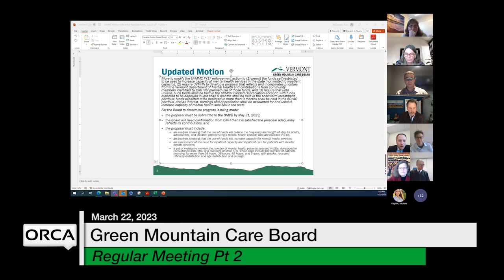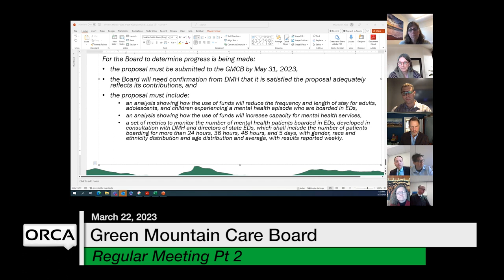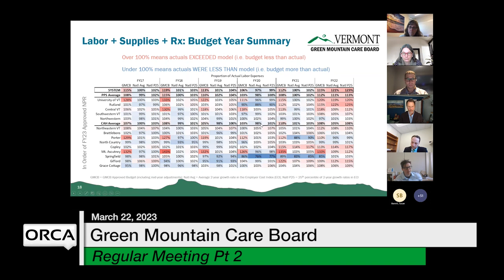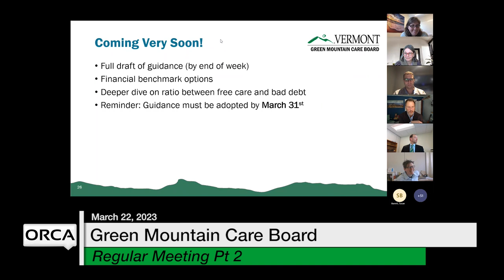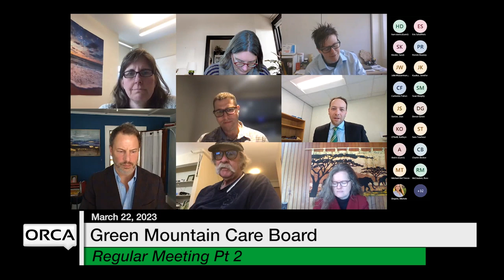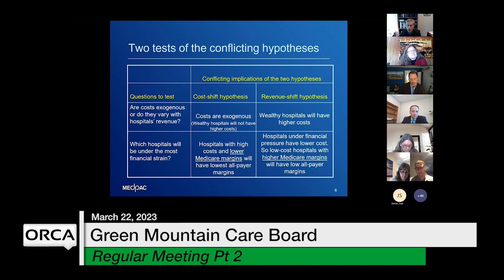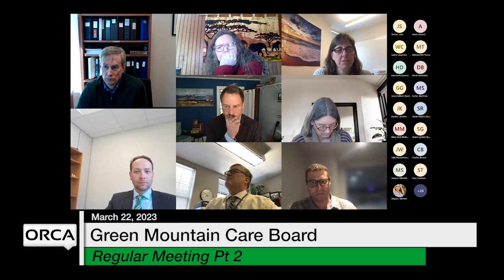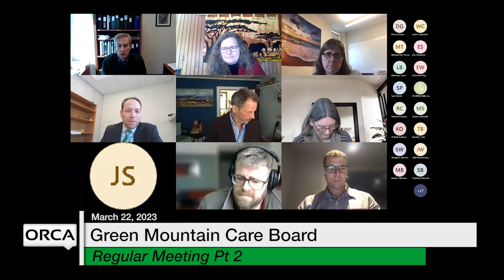Green Mountain Care Board - Part 2 March 22, 2023 [GMCB]